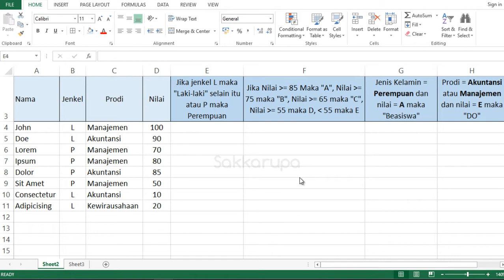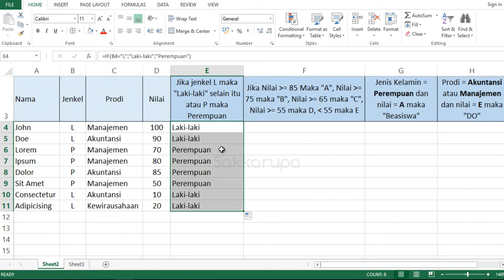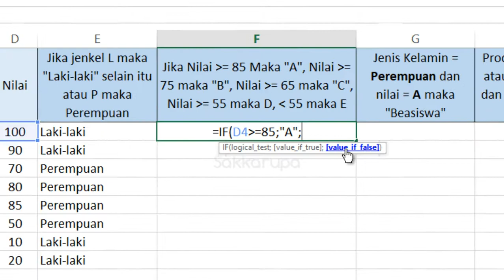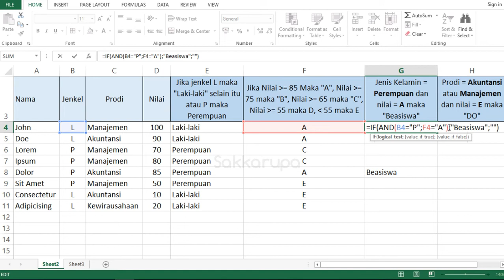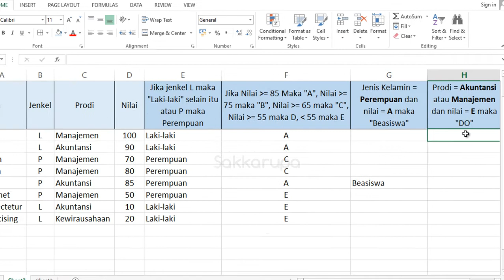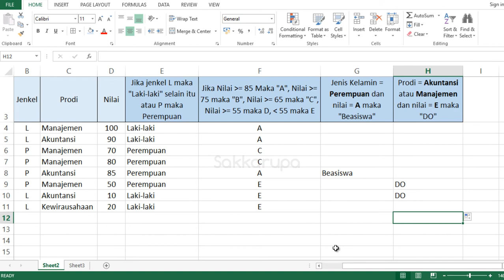Cepat menguasai Rumus IF atau fungsi IF pada Excel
Mempelajari cara menggunakan rumus IF pada microsoft excel. Dalam video ini dijelaskan cara menggunakan fungsi if dengan muda pada ms. office excel.

Dalam video ini, kamu akan mempelajari rumus IF mulai dari IF tunggal hingga rumus if bertingkat.